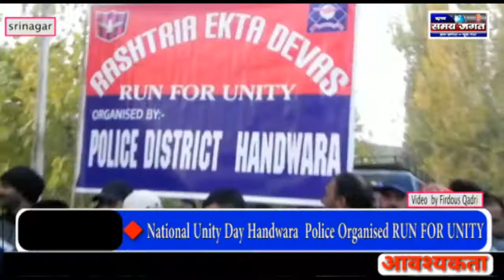National Unity Day Handwara Police Organised RUN FOR UNITY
Video  by Firdous Qadri